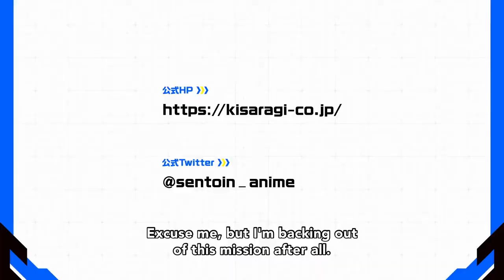Combatants Will Be Dispatched! (Official Trailer #2) [ENG SUB] 2021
Anime:- Combatants Will Be Dispatched!
Alternative Titles:- 戦闘員、派遣します！ ; Sentouin, Hakenshimasu!
Genre:- Action, Adventure, Comedy, Ecchi, Fantasy, Sci-Fi
Video Type:- Official Trailer
Release Date:- 4 April 2021  (Spring 2021)

STAFFS:-
    Director:- Hiroaki Akagi
    Written by:- Yukie Sugawara

Story:-
It's tough being on the front lines for an evil organization, and nobody knows this better than No. 6, a Combatant for the Kisaragi Secret Society. Dispatched to a distant alien world on a reconnaissance mission, he's got a new android partner, but how are you supposed to plan an interstellar invasion--of a fantasy world?!

ist=PLi2GC6KfuSb4iSQiy0myV3ZdlyW6s9ON-